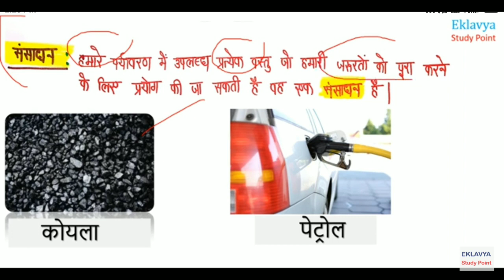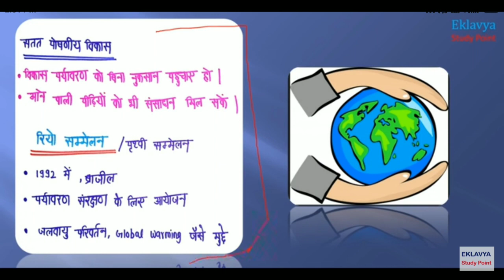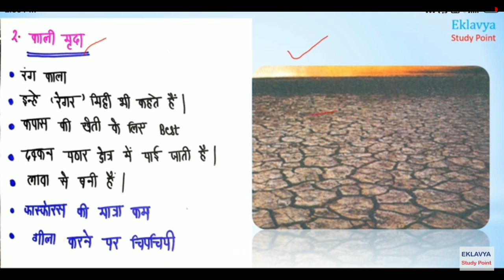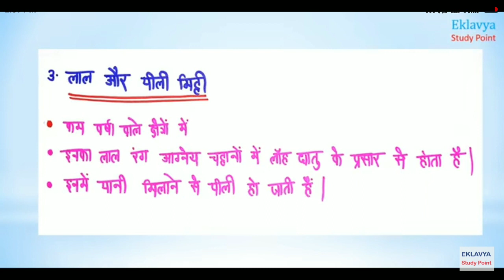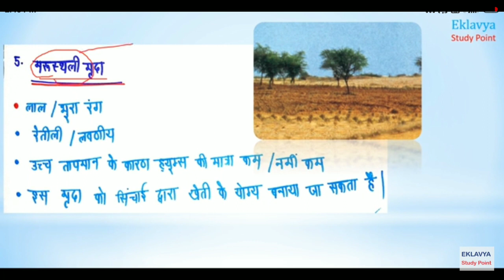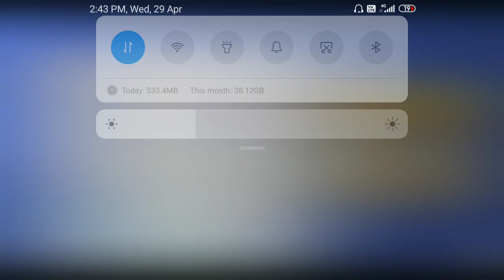29 April 2020